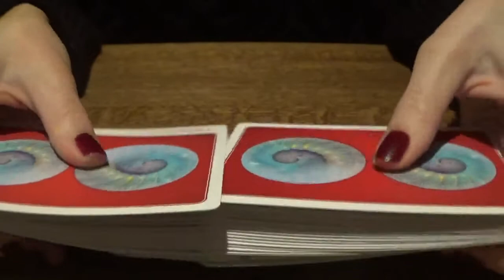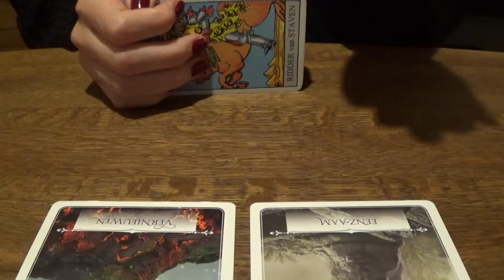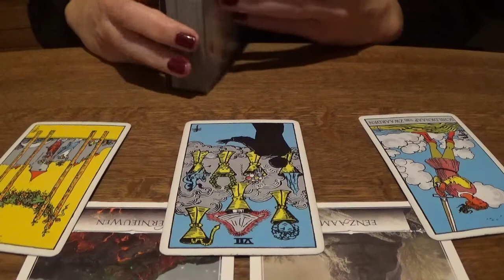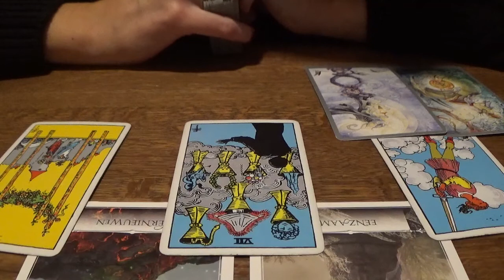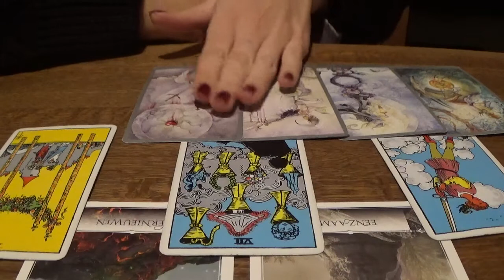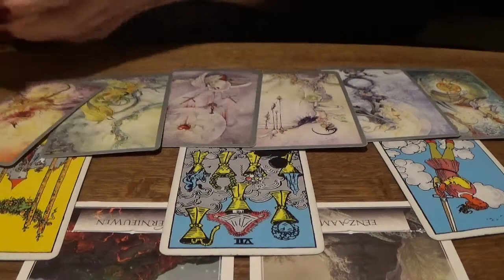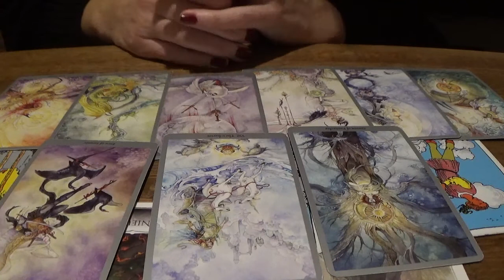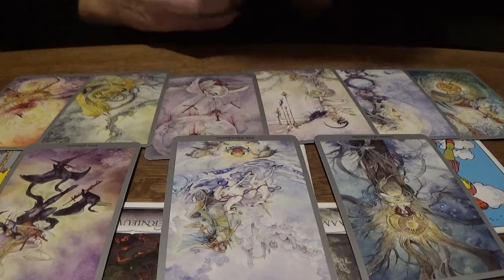Leeuw - Ga je ervoor? - Einde van het jaar 2020